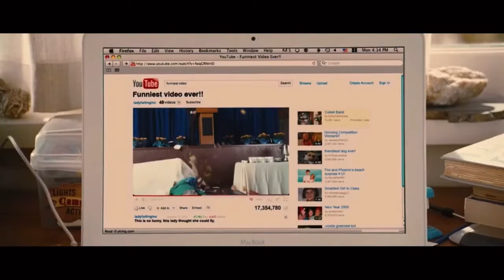Diary of a Wimpy Kid: Rodrick Rules: Rowley and the tinfoil ball